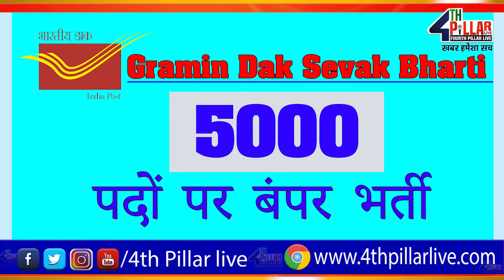Gramin Dak Seva Bharti : भारतीय डाक ने ग्रामीण डाक सेवक के 5000 पदों पर भर्ती करने जा रही है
4TH PILLAR LIVE is a leading Hindi YouTube News Channel in Bihar and Jharkhand, it is providing the latest and current information on Indian Politics News, Entertainment News, Bollywood News, Business News, and Sports News, Economy News.

4TH PILLAR LIVE बिहार और झारखण्ड  का सबसे निष्पक्ष और विश्वसनीय हिंदी न्यूज़ चैनल है.
4TH PILLAR LIVE पर आप पॉलिटिक्स, बिजनेस, स्पोर्ट्स और बॉलीवुड से जुड़ी ताज़ा ख़बरें देख सकते हैं.